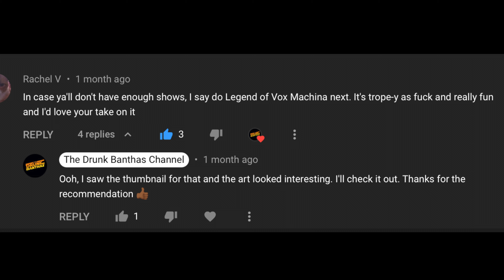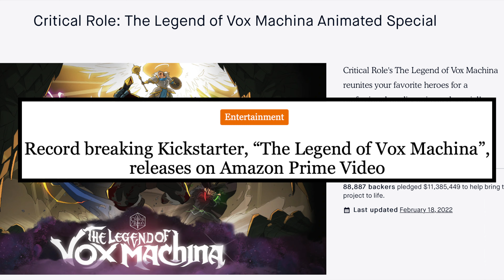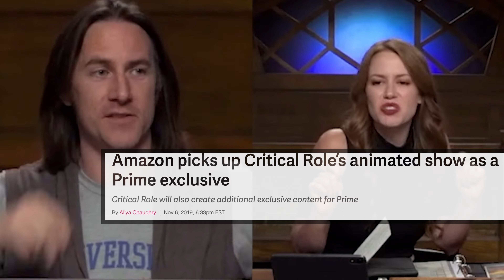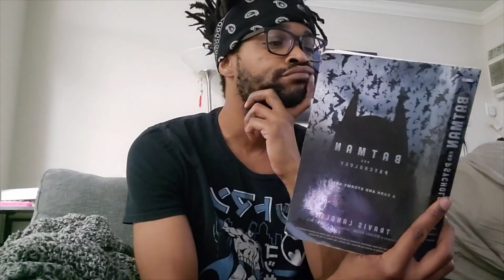The Legend of Vox Machina - Knights in Shining Plot Armor | Drunk Review!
WARNING ⚠️ Animated Violence

It's a fan requested review! Alex aka: Jedi Master Grayson talks about that new fantasy animated series on Amazon Prime as per requested by one of our subscribers: Rachel V. If there are any shows or movies you want us to review, feel free to leave it in the comments.

Edited & Narrated by: Jedi Master Grayson

Logo Art By:
Nehmeh Designs

Banner Art By:
Noah Holcomb
IG & YouTube: @IdontNoah

Features music from:
Poor Frisco & IntoNever

and

Bill’s IG: @BillFromIntoNever